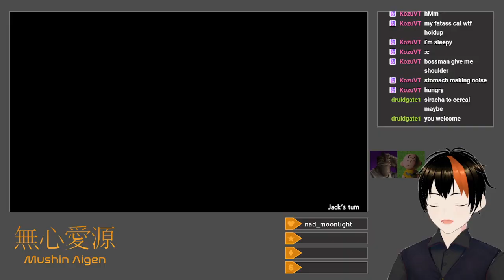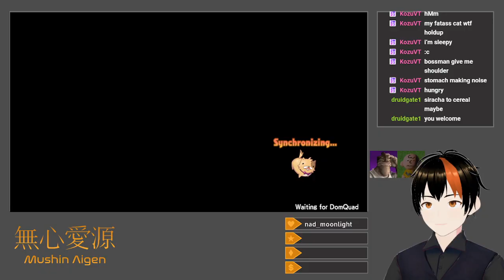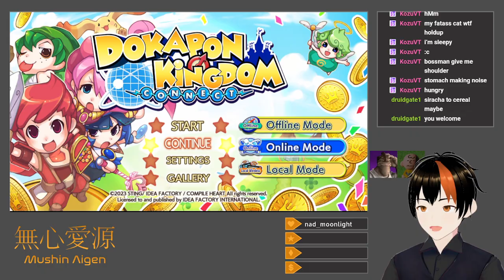[Dokapon Kingdom: Connect #9] The End (With Dom and Jack)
While Dom and Jack go to the Underworld to try to finish out the game, which requires the sacrifice of 1/4 of their towns to enter, I continue farming, and finally manage to snag another Ruby from my castle, though Dom casting Death Call almost stops me from delivering it to the King via the nearby temple.  This gives me a hilariously large lead in assets.  They take out their own Clonuses, with a bit of cooperation, opening up their paths to the Dark Castle, but die a number of times to the Demon's Guard at the end.  After enough time, and given my massive lead after handing off the Ruby, I decide to provide assistance, and enter the Underworld myself.  Dom takes down my Clonus for me, which is comically easy given my minimal health, and I follow them into the final Dark Dimension after Dom successfully duels the Demon's Guard.  There, Dom manages to find a hidden space that grants him the Punisher, one of the game's strongest weapons.  We all engage Overlord Rico together, Jack dealing a single hit, myself hitting with a Magma DX, and Dom obliterating him with the Punisher, whose extra effect of casting Giga Blaze on hit obviates the need for any of the rest of us.  All of the unclaimed towns on the map go to him, which gives him a lot of assets, but in the end, I win by a narrow margin.  That's what happens when you look up "Dokapon best strategy" before things get started and keep your cards held close to your chest.

Title: The End? (With Dom and Jack)
Category: Dokapon Kingdom: Connect
Date: July 19, 2024
Platform: Twitch